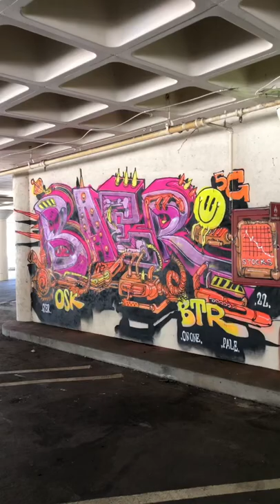Graffiti Clip .26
Baer, BTR OSK. G-Kode BTR. Nope, BTR. Ishue/Ish YBs, UCIT.